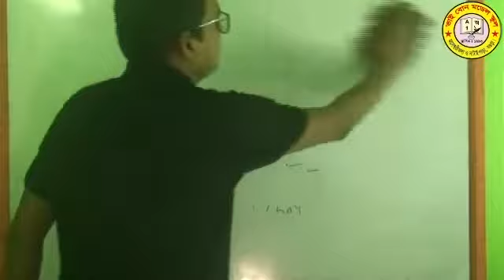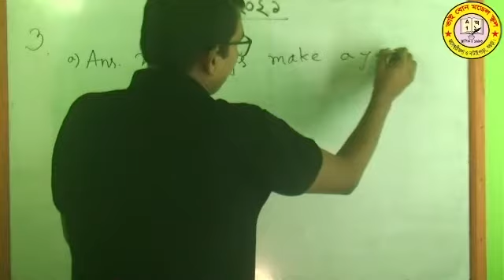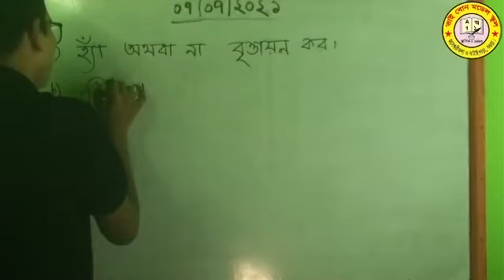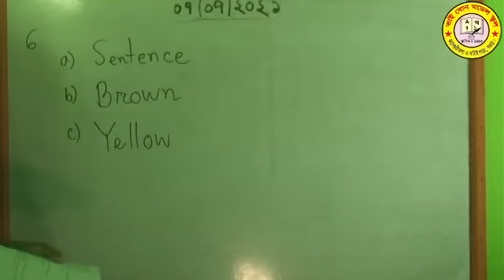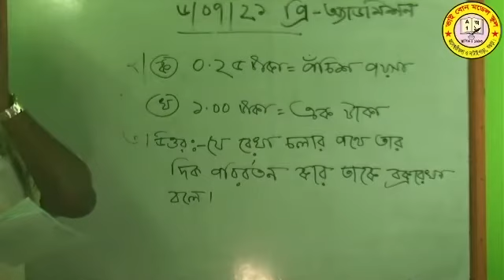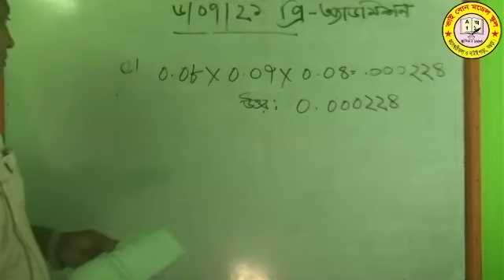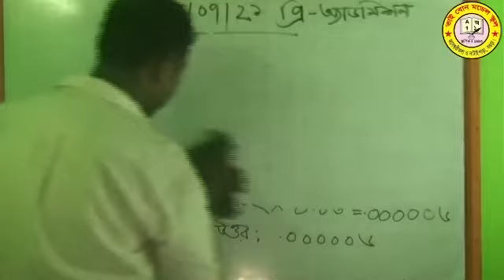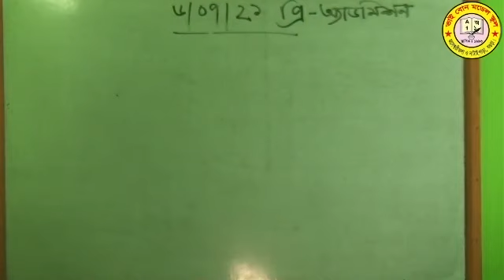Pre Admission 06-07-2021